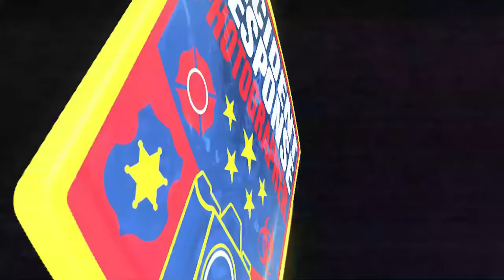Dash Cam: Reckless Driver Crashes Into Milwaukee Police Officers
A reckless driver ran a red light and crashed into a marked Milwaukee Police patrol squad near North Holton Street & East Locust Street on Monday, May 2, 2022. No one was injured.